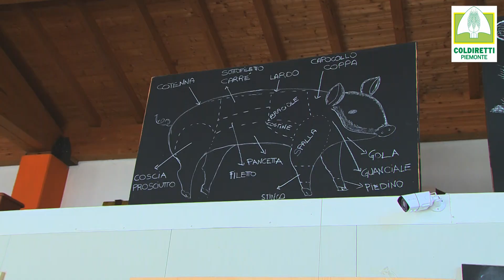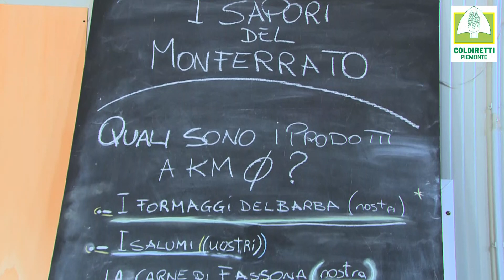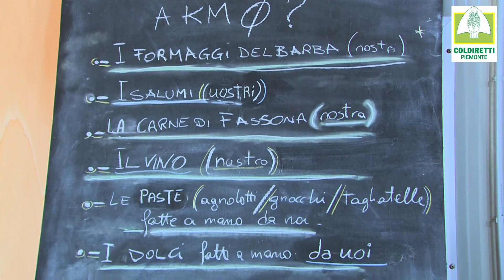Cascina Valeggia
Un'azienda a tutto tondo, dall'allevamento alla viticoltura per la produzione di vino, questa è Cascina Valeggia che si trova in una piccola frazione di Moncalvo.